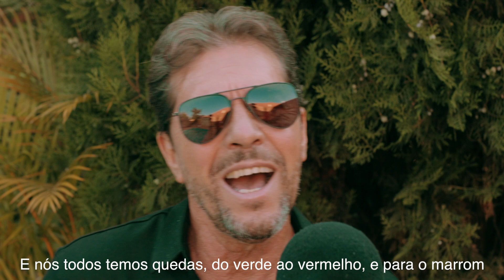Dera Luperini e Nelson Fernandes Beautiful